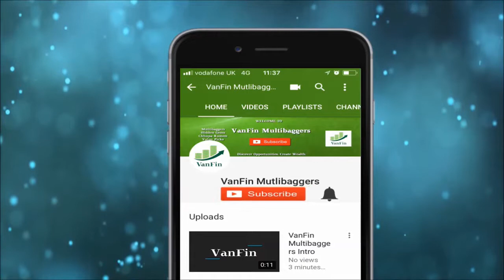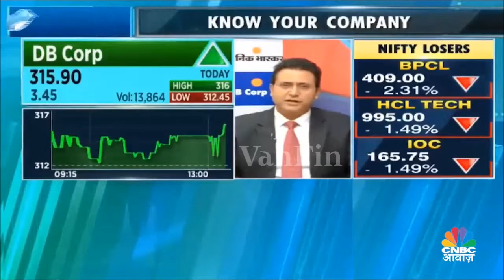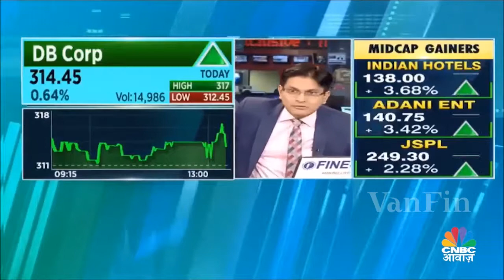KYC DB Corp.